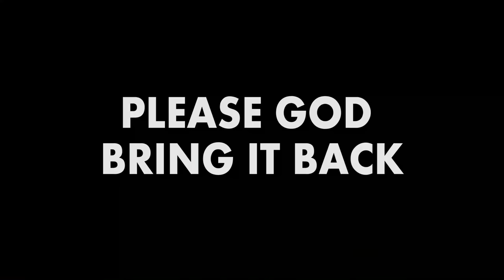i miss my daily routine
the corona took from us our love for so many things.
watch Naor Zion in this skills basketball clip

הקורונה לקחה כל כך הרבה דברים שאנחנו אוהבים מאיתנו צפו בסרטון הכדורסל הזה של נאור ציון [מומלץ עד הסוף ]